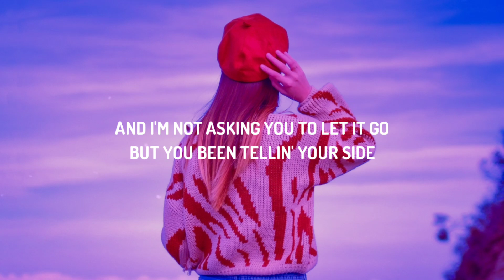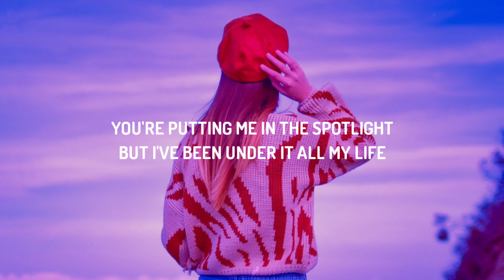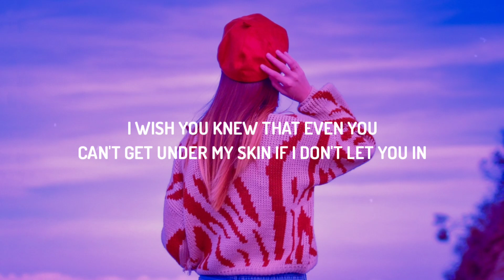Sabrina Carpenter - Skin (Lyrics)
♫ Sabrina Carpenter - Skin

(Lyrics):
[Verse 1]
Maybe we could've been friends
If I met you in another life
Maybe then we could pretend
There's no gravity in the words we write
Maybe you didn't mean it
Maybe "blonde" was the only rhyme
The only rhyme

[Pre-Chorus]
Want my heart to be breakin', breakin', no
I'm happy and you hate it, hate it, oh
And I'm not asking you to let it go
But you been tellin' your side
So I'll be tellin' mine, oh

[Chorus]
To get under my, under my, under my skin
While hе's on mine
Yeah, all on my, all on my, all on my skin
I wish you knew that еven you
Can't get under my skin if I don't let you in

[Verse 2]
You're tellin' it how you see it
Like truth is whatever you decide
Some people will believe it
And some will read in between the lines
You're putting me in the spotlight
But I've been under it all my life
Said all my life
[Pre-Chorus]
So I'll be tellin' mine (Mine, oh)

[Chorus]
While he's on mine
I wish you knew that even you
Can't get under my skin if I don't let you in, oh

[Bridge]
I just hope that one day
We both can laugh about it
When it's not in our face
Won't have to dance around it
Don't drive yourself insane
It won't always be this way